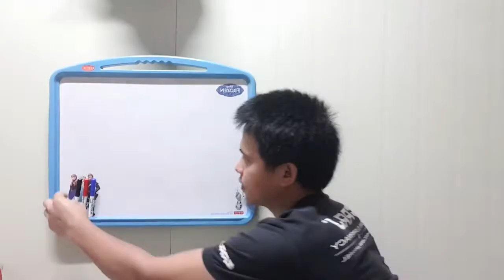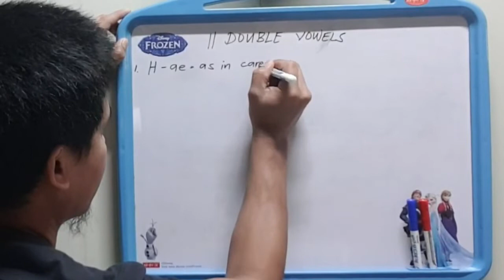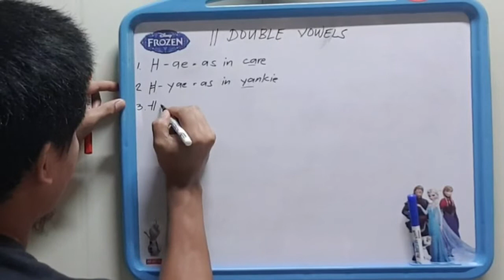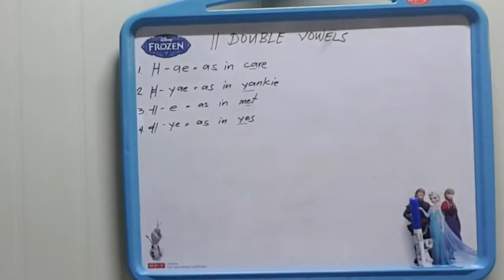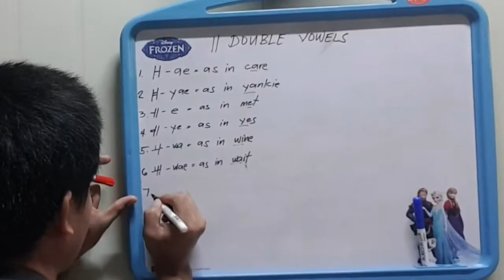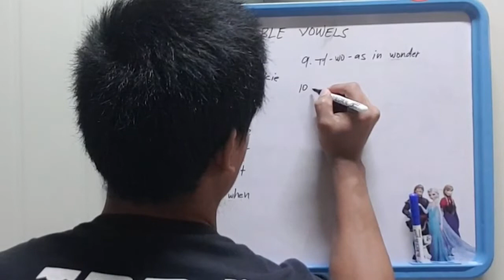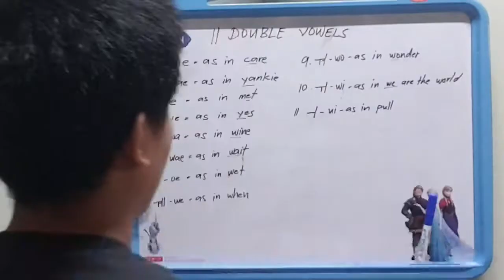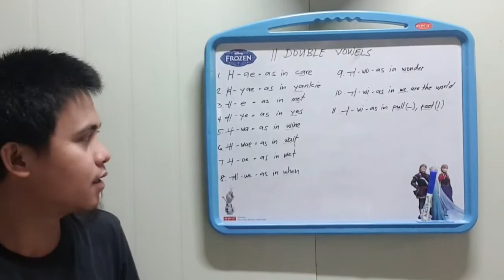How to pronounced 11 double vowels|korean alphabet|beginners